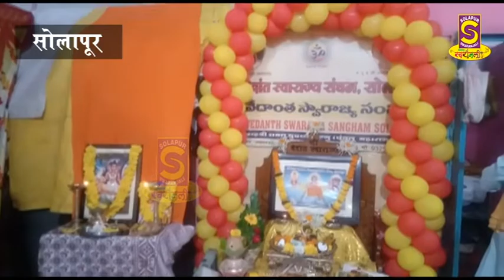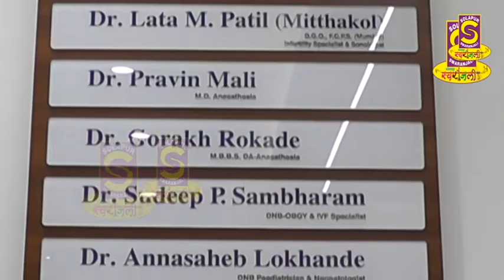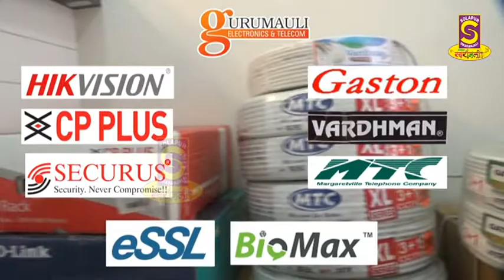Today Swaranjali Telugu NEWS 23-07-2021 / updates